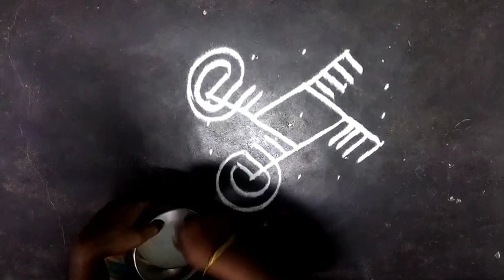lotus padikolam#vinayagar chathurthi special padikalam#@shansrangolikolangal2493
Hi friends...welcome to my Chennal..In this video I'm shared one cute padikalam..kindly watch and support me...